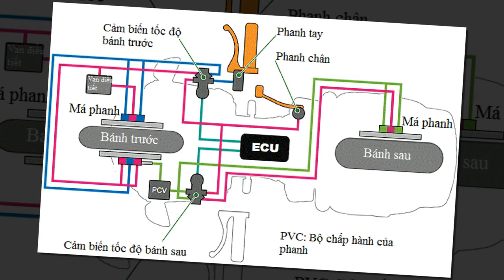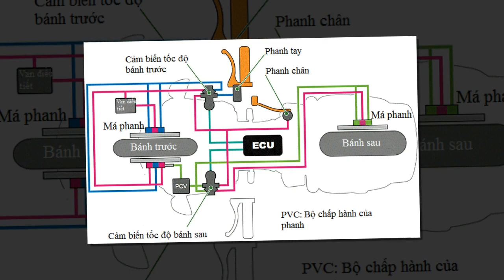Tin nhanh 24/7 - Hệ thống phanh ABS 2019 sắp được ra mắt để độ cho Winner 150 – Exciter 135/150.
Trong thời buổi chạy đua công nghệ trên các dòng xe máy hiện nay, ngoài những tính năng hiện đại như đèn pha LED, đồng hồ full LCD hay động cơ mạnh mẽ ra, thì hệ thống phanh ABS đang được khá nhiều anh em chơi xe quan tâm và đòi hỏi. Chính vì thế thương hiệu X1R đến từ Đài Loan đã hứa hẹn sẽ cho ra mắt một bộ phanh ABS 2 kênh để độ lên các dòng xe như Winner150, Exciter 135 hay Exciter 150.